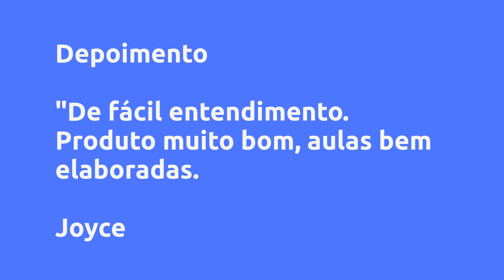(REVIEW) ROTINAS CONTÁBEIS PRO - ALEXANDRE ALVES, VALE A PENA?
Rotinas Contábeis Pro - ALEXANDRE ALVES, Vale a Pena?

Um pouco sobre (informações do produtor):
Rotinas Contábeis Pro é o que você precisa para esta 100% apto para o mercado de trabalho ou até mesmo montar o seu próprio negocio na área contábil. Vamos compartilhar todo nosso conhecimento em diversos cursos dentro do RC Pro, como, Rotinas do Departamento Pessoal, eSocial, Contabilidade na Prática, Criando uma MEI do zero, Rotinas do departamento fiscal, Legislação trabalhista e previdenciária e muito mais.

Vantagens:
100% online

Em vídeo aulas

Assista onde e quando quiser

Pesquisas mais frequentes:
ALEXANDRE ALVES é confiável?, Rotinas Contábeis Pro é bom?, Rotinas Contábeis Pro vale a pena?, Rotinas Contábeis Pro ALEXANDRE ALVES, ciências contábeis, empresas contábeis, sci sistemas contábeis, ciências contábeis curso, contabeis, rotina nas férias, faculdade de ciências contábeis, ciências contábeis tem muita matemática, ciencias contabeis, amo contabeis, contabeis vale a pena, rotina da manhã, curso contabeis